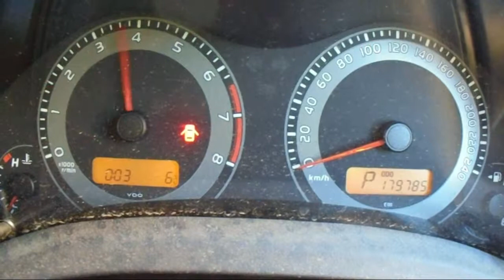WRECKING 2010 TOYOTA COROLLA 1.8 AUTOMATIC (C22856)